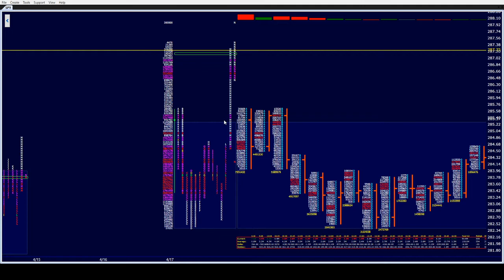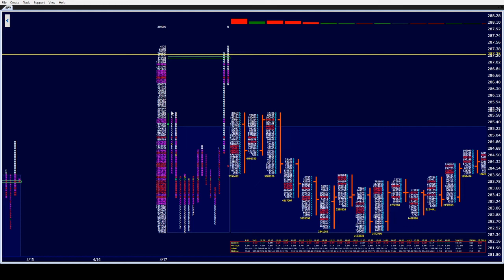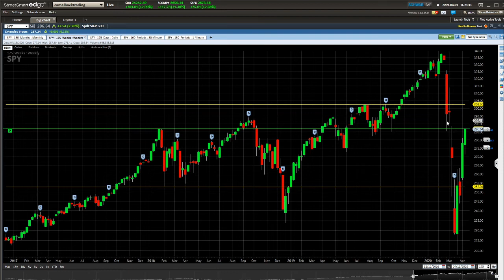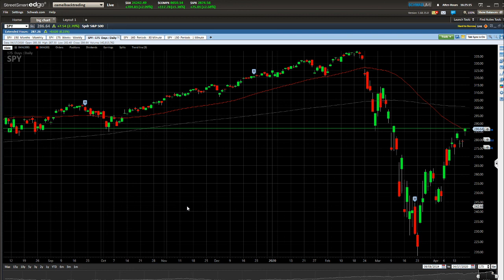spy 4pm update 4/17/20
spy,es,stocks,options,nyse,windotrader,marketprofile